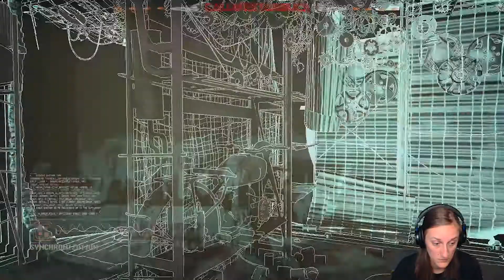[VOD] Observer Part 5